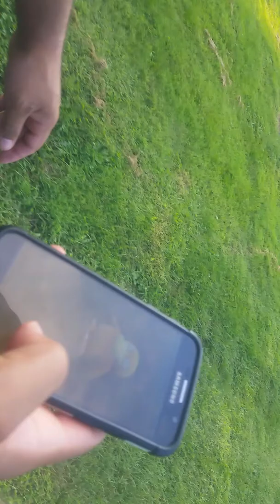Taking a walk